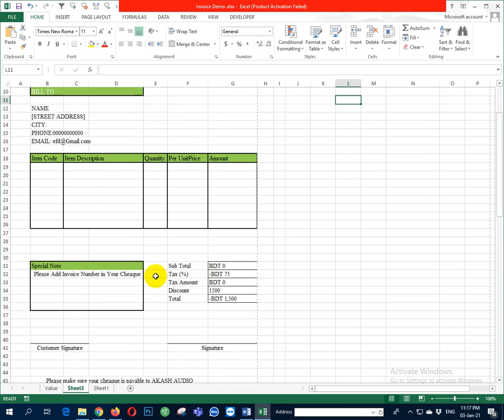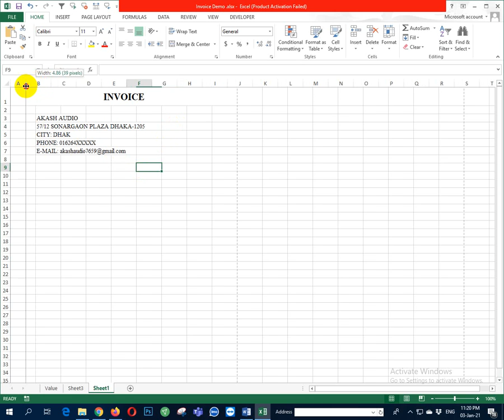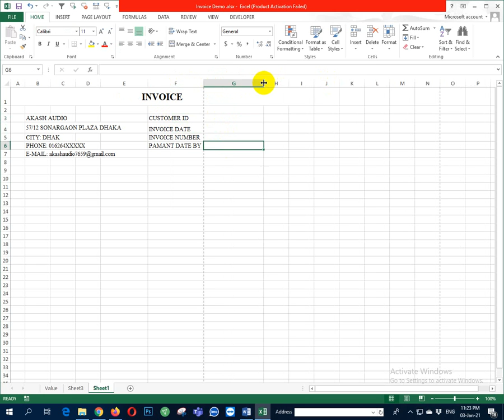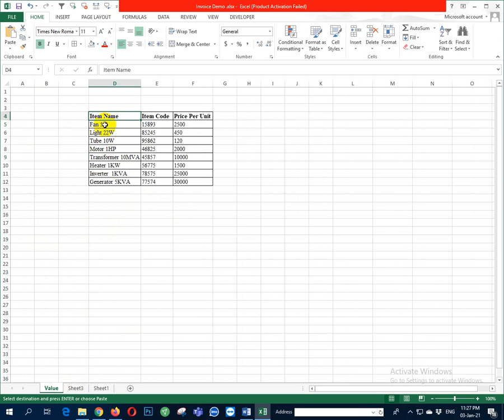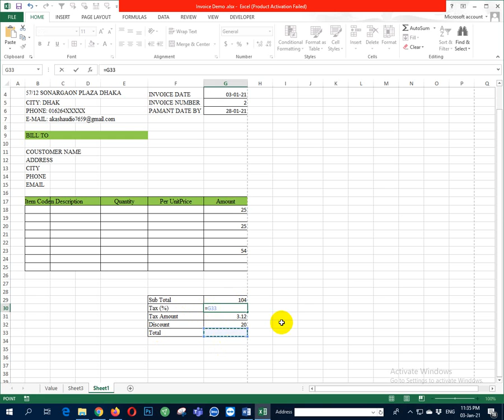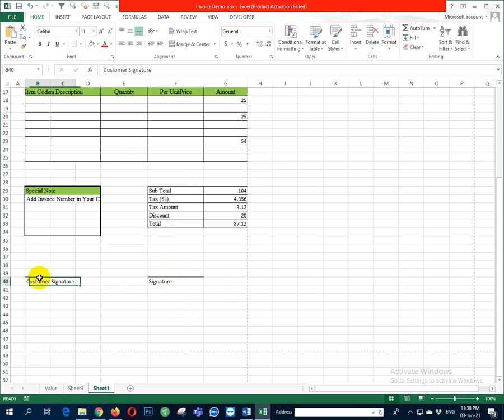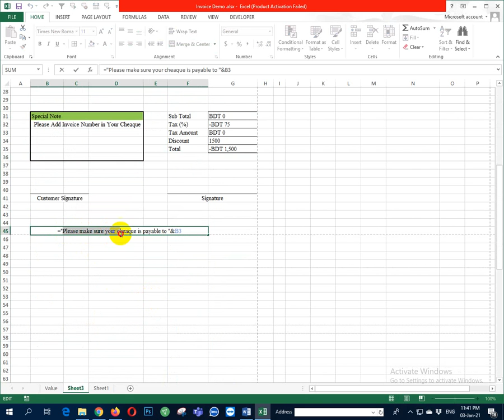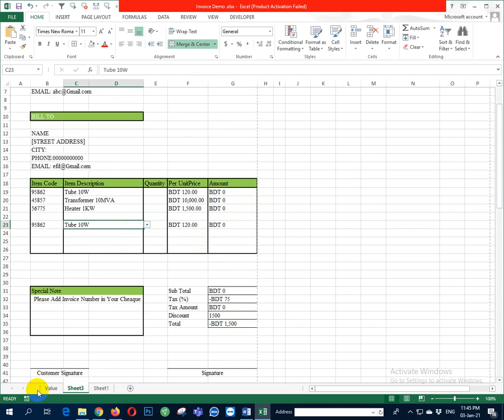How to create GST tax invoice in Microsoft excel, One click save and print